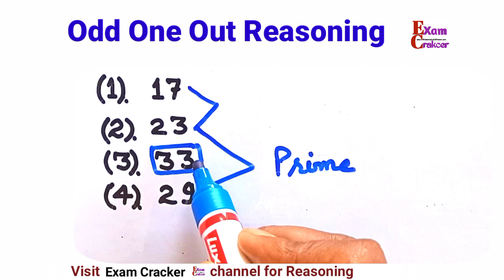Odd one out Reasoning | Maths Puzzles | Reasoning tricks | ssc cgl Reasoning | Exam Cracker 4 all